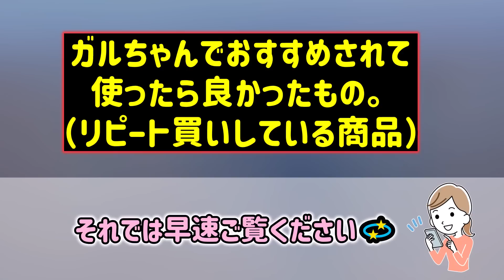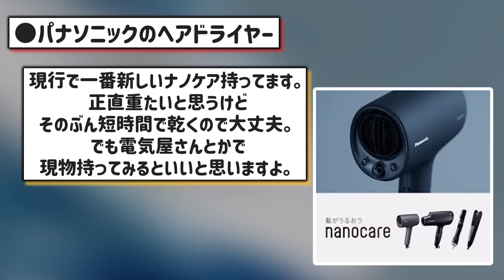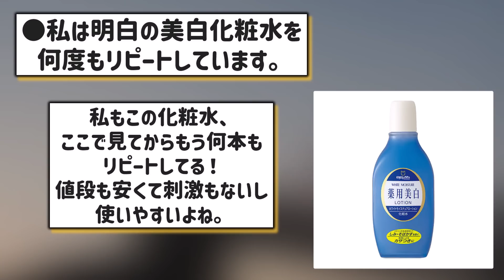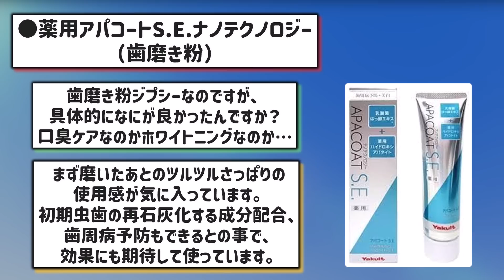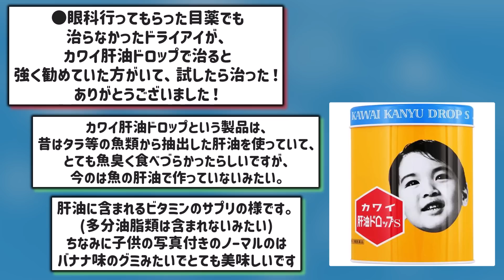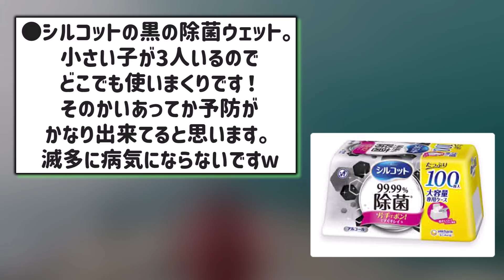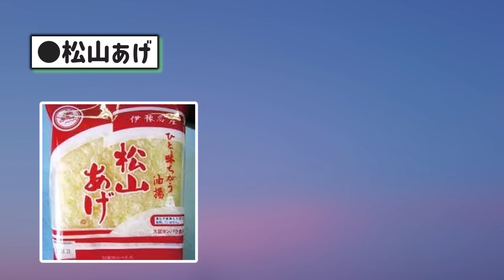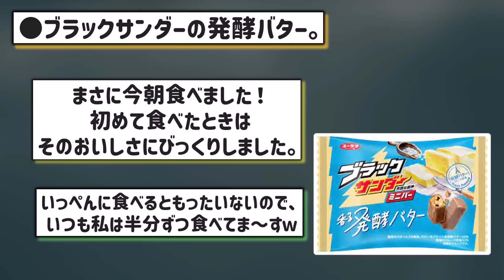【有益スレ】ガルちゃんでオススメされ、リピートするほど最高だった商品教えて！【Girlschannelまとめ】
当チャンネルでは、ガールズチャンネルでためになったトピックスを紹介しています。よろしくお願いします。

irasutoAC様
photoAC様